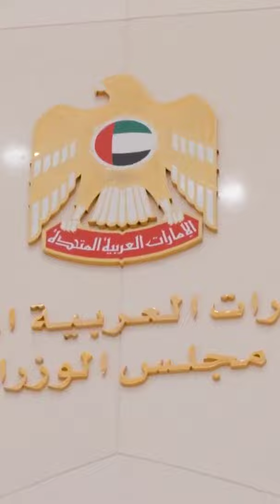Sheikh Mohammed bin Rashid Al Maktoum Chair Council Of Minsters Meeting